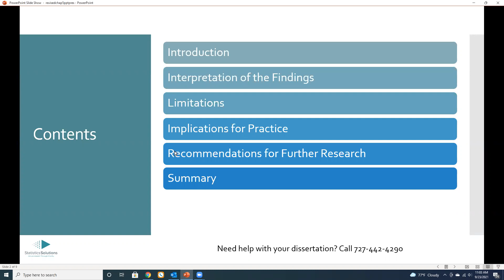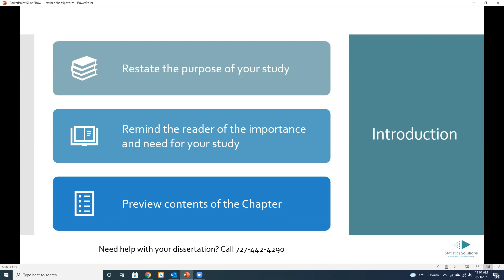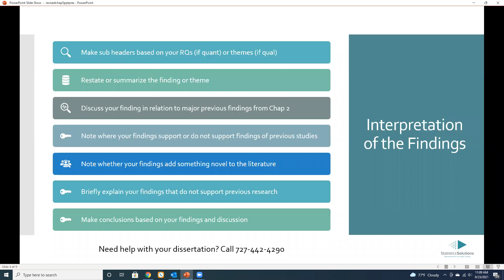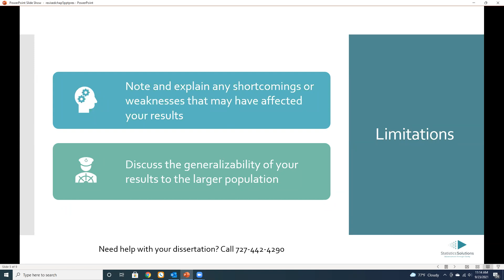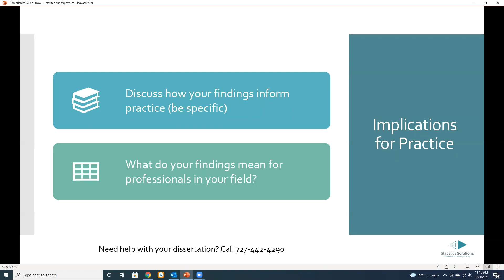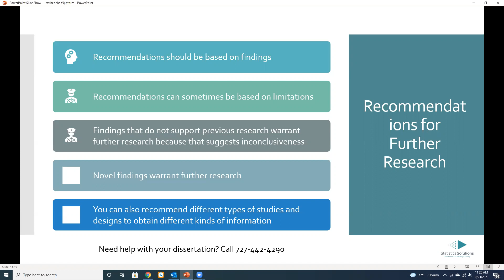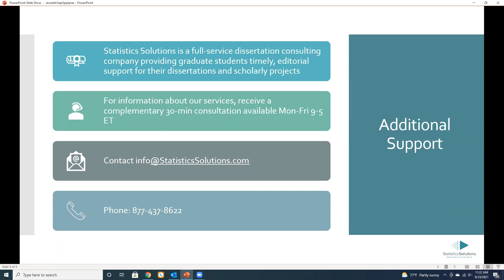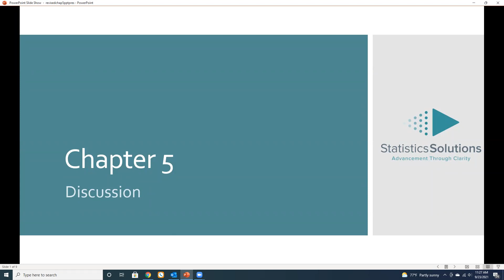Mastering Your Discussion Chapter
The discussion chapter webinar focuses generally on the purpose and expectations of the discussion of the dissertation. Topics covered include the sections and structure of the discussion, including interpretation of findings, implications for practice, and recommendations for further research.